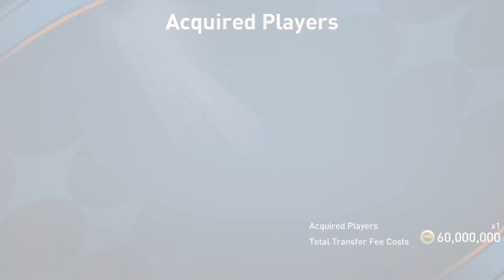SERIE A EVENT IS HERE😎😎🔥!! I GOT 111 RW 'THE FLASH'😯!! FIFA MOBILE GAMEPLAY / MALAYALAM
GAME  'O'  GAME
SERIE A EVENT IS HERE😎😎🔥🔥! I BOUGHT A 111 RW ' THE FLASH '😯😯!
MALAYALAM